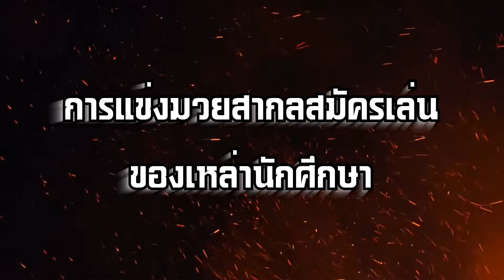คณะชนคณะ teaser